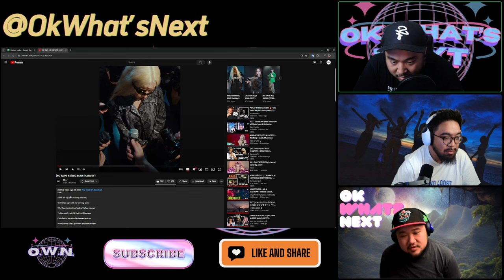[XG TAPE #4] BIG MAD (HARVEY) - REACTION - bars on bars!! AMY!!?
Alphaz! HI! 👋

We don't make revenue on most of our reactions.